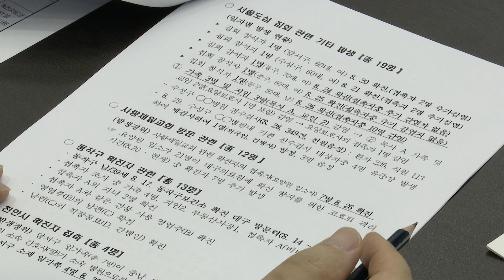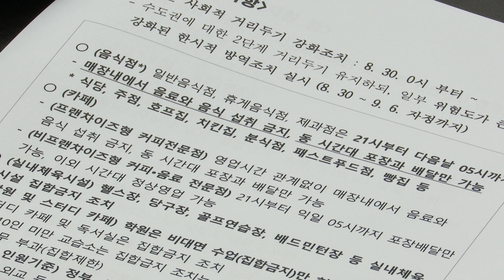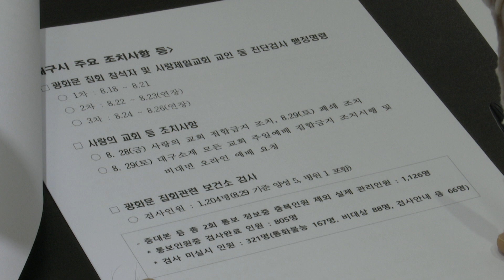[대구시(시장 권영진)]200830 코로나19 대응 관련 긴급 대구시 방역대책 전략자문 회의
코로나19 대응 관련 긴급 대구시 방역대책 전략자문 회의